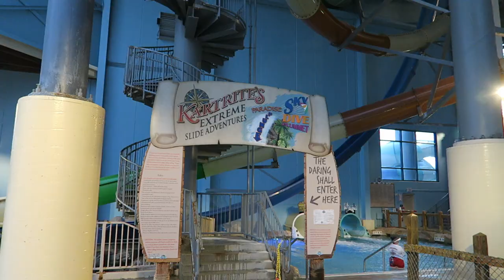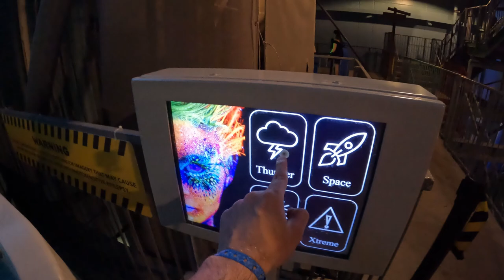Aquatopia Off-Ride Footage, Camelback Resort Indoor Water Park | Non-Copyright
Aquatopia is an indoor water park at the Camelback Resort in Pennsylvania.  This 125,000 square foot complex is attached to the Camelback Lodge hotel and it's the best water park in the Poconos.

0:00- Water Park Exterior
0:23- Park Overview
0:47- Great Ka-na-gawa Wave Pool
0:54- Water Slides Overview
1:43- Skydive Plummet & Paradise Plunge (Trapdoor Slides)
2:26- Venus Slydetrap (WhiteWater West Halfpipe)
2:56- Storm Chaser (WhiteWater West Water Coaster)
3:32- Mountain Mayhem (Tube Slide)
3:40- Queue Line & Stairs
3:58- Constrictor, Mountain Mayhem, Outa-Space Race, & Himalayan
4:04- Kartrite's Quest (Water Play Structure)
4:25- Lava Luge Bowl Slide
4:42- Lost River (Lazy River)
4:52- Mystic Springs (Pool)
4:58- Bombora Flowrider
5:19- Midway
6:13- Hotel Exterior
6:30- Parking Lots
6:40- Lodge Interior
6:56- Water Park Entrance
7:09- Lockers